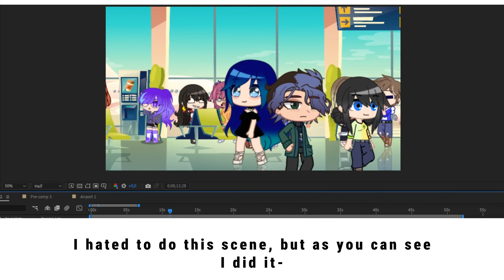Boxing Memory ep. 1 progress // Live2D + After Effects // EiridasXD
Description:
Hello Hello! I'm not dead, I'm just working on the episode, and HERE ARE SOME PROGRESS! Also, this is proof that I am working because you might think that I'm just lazy men :D /j